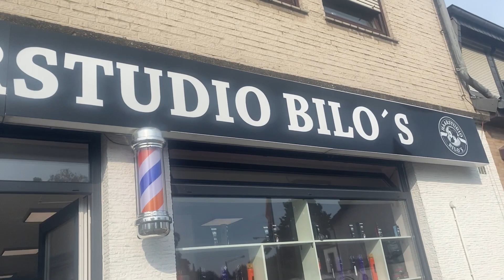Haarstudio Bilo‘s ist umgezogen | King Bürgi bekommt Bilo‘ Spezial